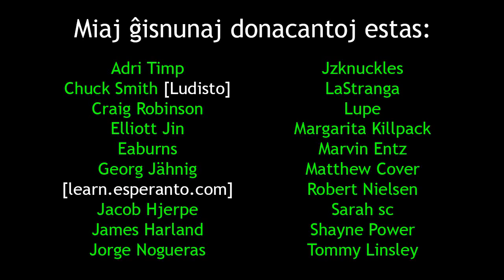Conlanging with Britton Watkins | Lingvokonstruado kun Britton Watkins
En: In this film, I interview Britton Watkins the director of the upcoming film Conlanging.
Eo: En ĉi tiu filmo, mi intervjuas Britton Watkins, la reĝisoro de la debutonta filmo Conlanging.